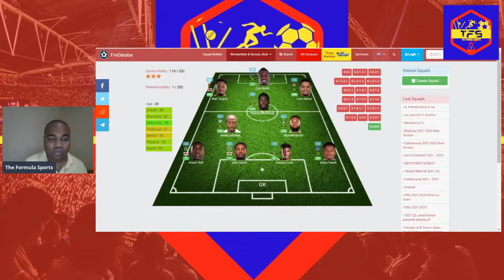Jamaica vs Guadeloupe | Immediate Post match Reactions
Immediate post match reactions

The Formula Sports: Jamaican sports vlog, covering Jamaican Football and Jamaican Track & Field